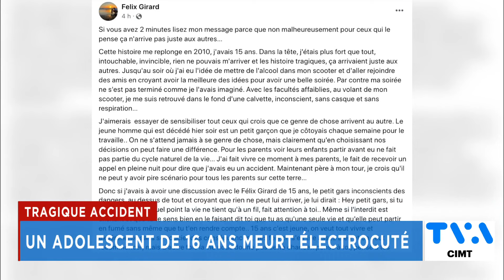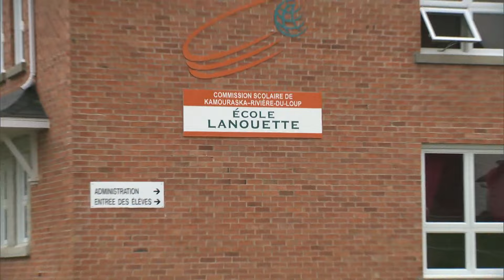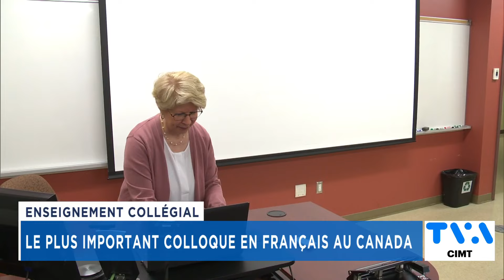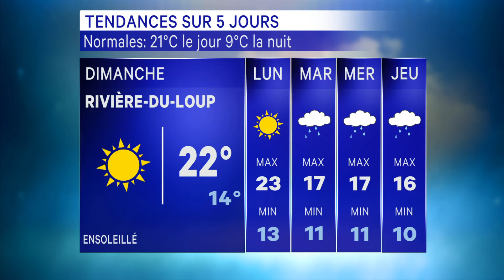TVA Nouvelles CIMT 18h 9 juin 2023